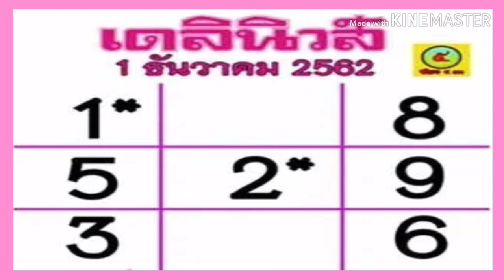"เลขเด็ด"หวยเดลินิวส์ 1/12/62 หวยแม่น หวยดังที่สุดในโลก